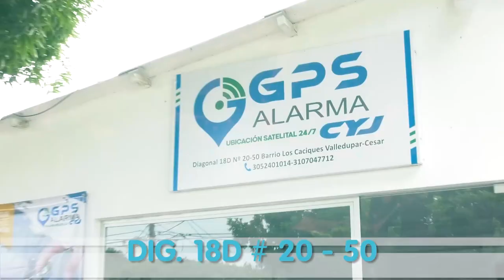MOTOCLISTA MUERE EN ACCIDENTE CON UN CAMIÓN